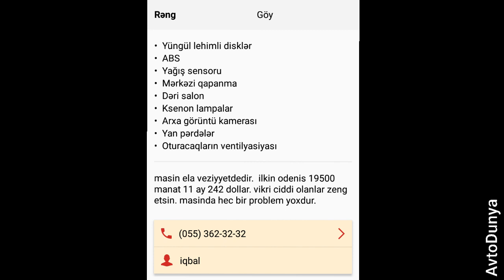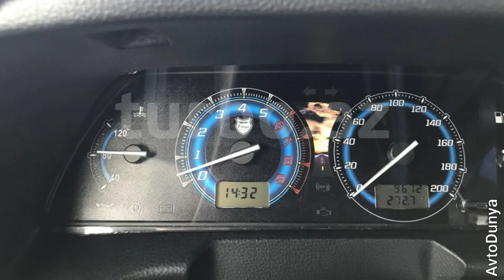24000 manata Azeri style tuning Niva Lada 4x4